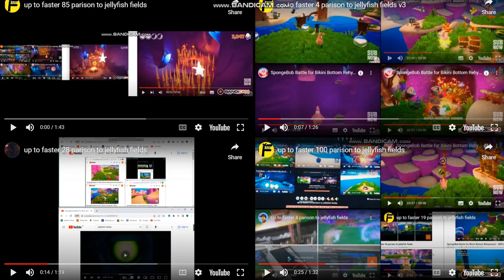up to faster million parison to jellyfish fields